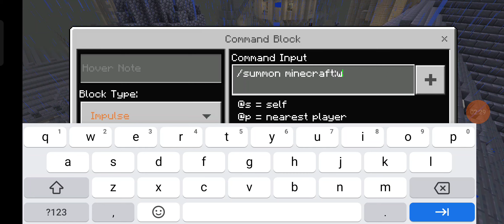Minecraft Harry Potter: Destroying